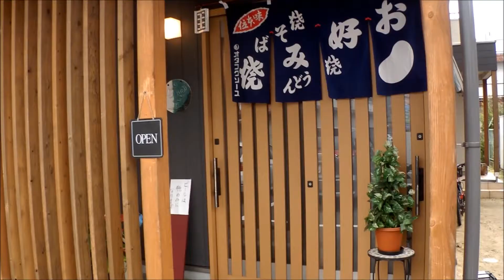お好み焼き 空 三次の辛い麺を入れると更においしいお好み焼き "SORA" of the Hiroshima-style Okonomiyaki with red pepper noodles.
広島県の県北、三次市にあるお好み焼き屋さんです。三次には唐辛子の入った赤い麺の「辛麺」という地産品があり、空さんでもこの麺を使ったお好み焼きを食べることができます。
"SORA" of the Hiroshima-style Okonomiyaki with red pepper noodles. Miyoshi-city Tohkaichi1-3-31